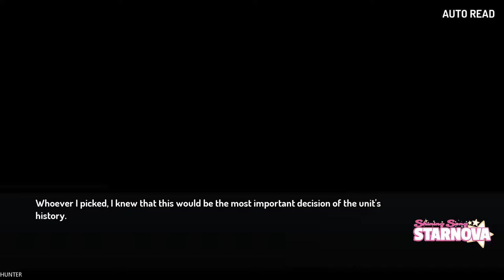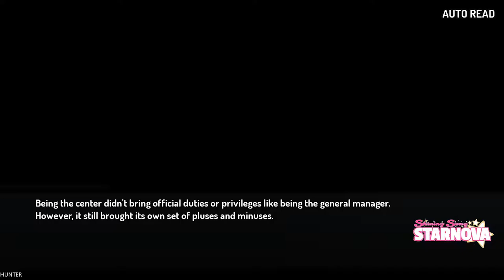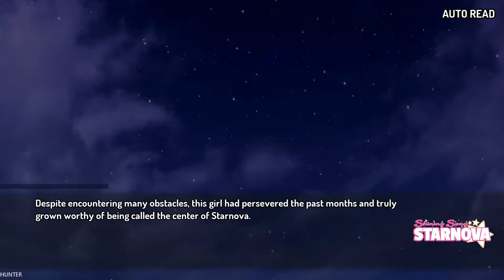Shining Song Starnova Gameplay Walkthrough Part15 GTX1080TI (1080p60FPS